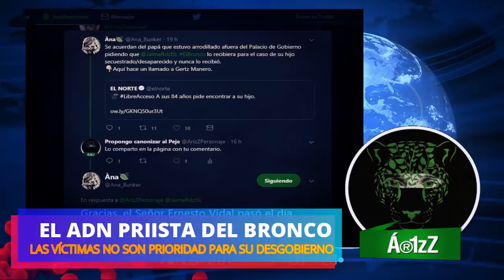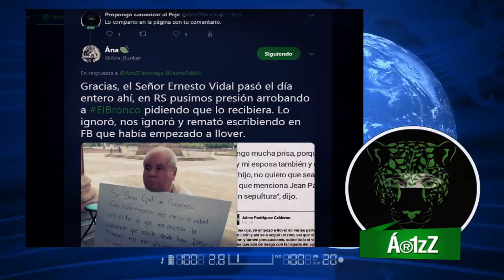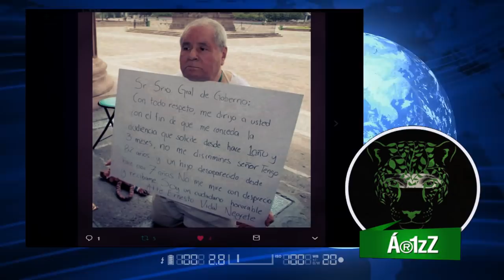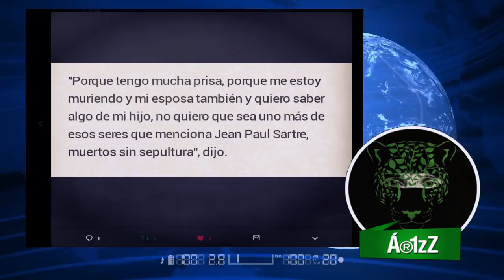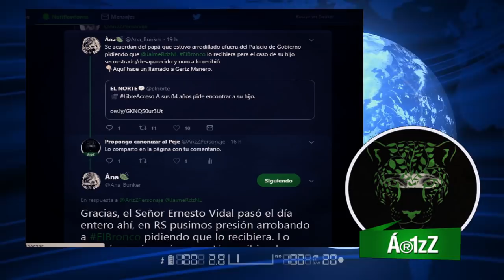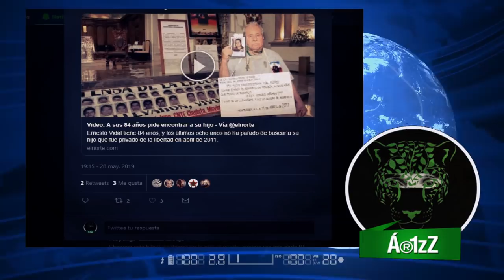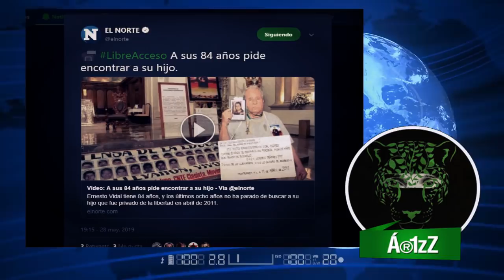Ernesto Vidal, de 82 años, pide audiencia con El Bronco y éste habla del clima